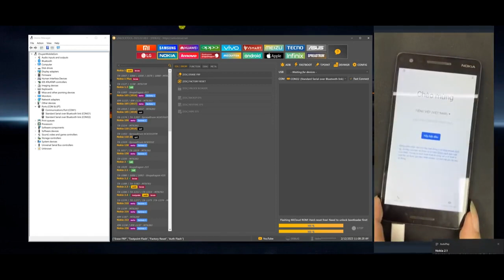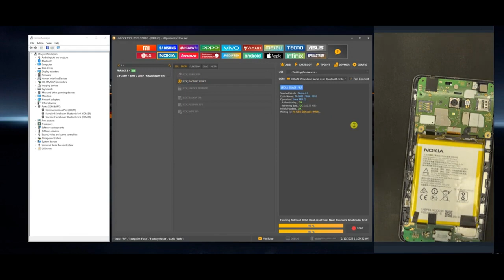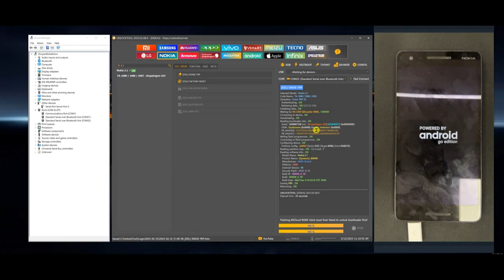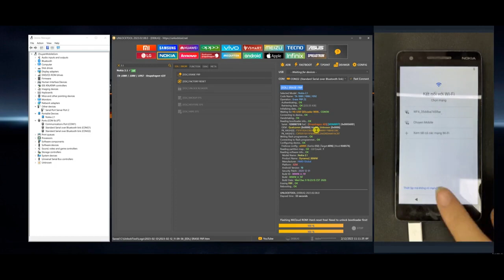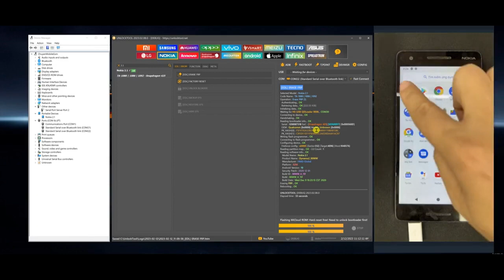Nokia 2.1 hard reset